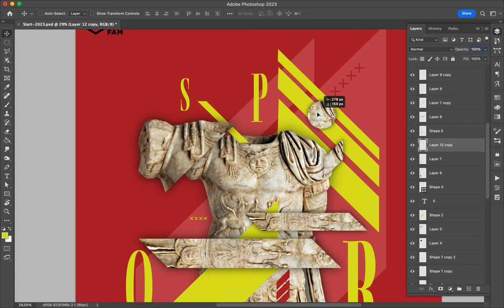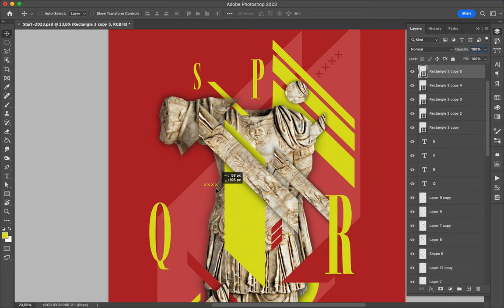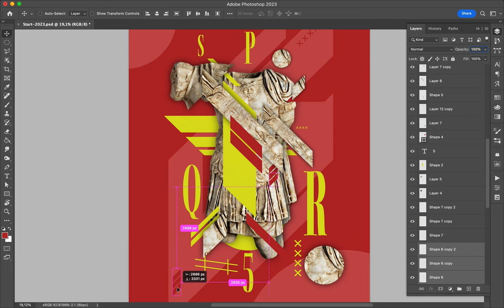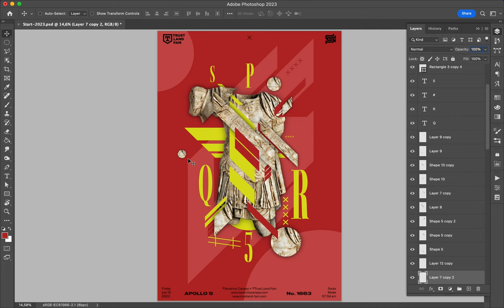Poster Speed Art 1663 SPQR 5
I continue to compose with the same elements but with a different layout.